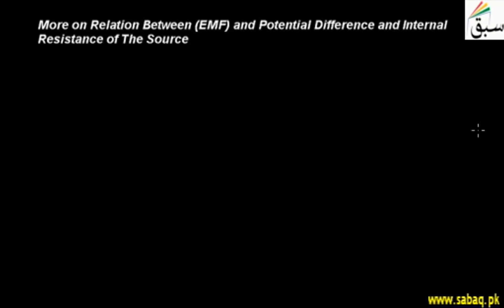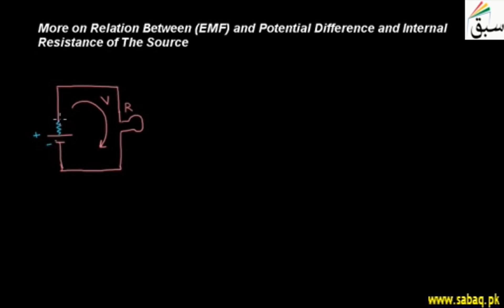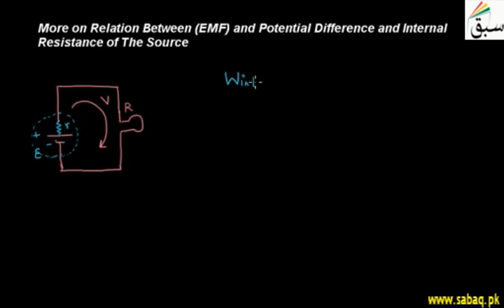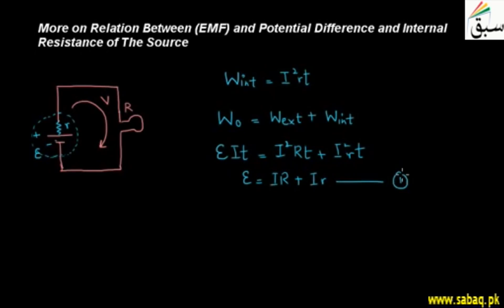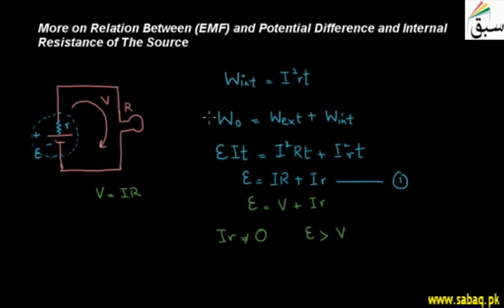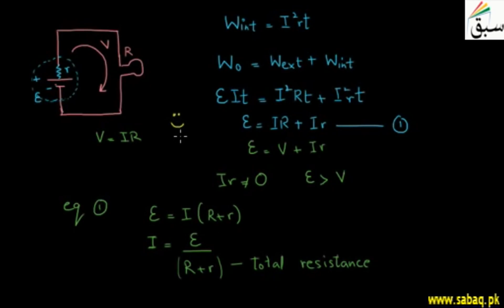More on Relation Between Electromotive Force and Potential Difference and Intern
Cells are posses internal resistance and potential difference.
This video is about: More on Relation Between Electromotive Force and Potential Difference and Intern. Practice tests and free video lectures for Physics, Chemistry, Biology, Math’s, Computer Science, English & more subjects are also available at Sabaq.pk. So, subscribe to Sabaq.pk/Sabaq Foundation now and get high marks in your exams.

CLASSES WE COVER AT SABAQ.PK / SABAQ FOUNDATION:

1. KG
2. Class 1
3. Class 2
4. Class 3
5. Class 4
6. Class 5
7. Class 6
8. Class 7
9. Class 8
10. Class 9
11. Class 10
12. Class 11
13. Class 12
14. Class 13
15. Class 14
16. MCAT
17. ECAT
18. CSS

BOARDS WE COVER AT SABAQ.PK / SABAQ FOUNDATION:

1. FBISE
2. Punjab Board
3. Sindh Board
4. KP Board
5. Balochistan Board
6. Cambridge

STUDY MATERIAL WE OFFER AT SABAQ.PK / SABAQ FOUNDATION:

1. Physics Lectures
2. Chemistry Lectures
3. Mathematics Lectures
4. Biology Lectures
5. English Lectures
6. General Science Lectures
7. Computer Science Lectures
8. General Math Lectures
9. Accounting Lectures
10. Statistics Lectures
11. Advance Accounting Lectures
12. Cost Accounting Lectures
13. Practice Tests
14. Physics Practical
15. Chemistry Practical